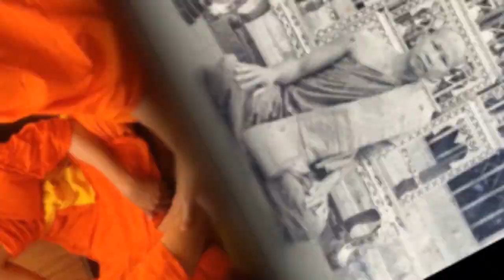หนังสือเสียง มโนปณิธาน 27 สืบต่อพระพุทธศาสนาทีละวัน